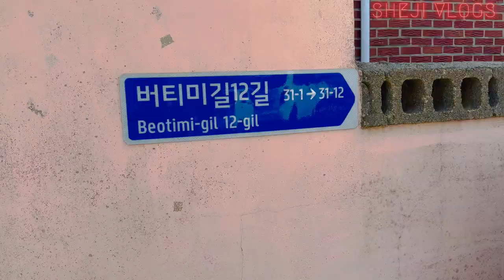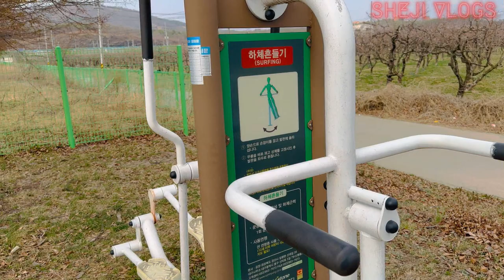KOREAN VILLAGE | KOREAN LIFE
Clark wrote in “Culture and Customs of Korea”: “Until the late twentieth century, most Koreans lived in rural areas and supported themselves through an economy based on agriculture. Their seasons and holidays were related to the agricultural calendar and their lives were tied to the weather and the success or failure of their crops. Though the proportion of the population living in villages and cities has been reversed in the process of economic modernization, most Koreans still feel closely tied to their ancestral homes in the countryside and many have relatives still living in ancestral villages. Many Korean villages still preserve some of the rich traditions of agricultural society, but modernization has brought fundamental changes in the way rural people live and work. The traditions too are fast disappearing;                                   Hi everyone ,On this chennal  i describe the life of korean people   and also foreigners living here.